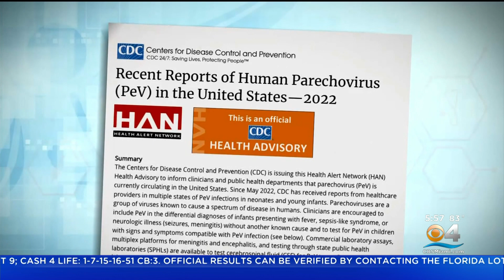Why Is The CDC Warning Parents And Doctors About Parechovirus?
The CDC has issued warnings about the parechovirus, which can be fatal to infants.